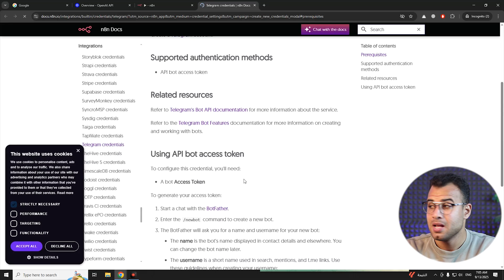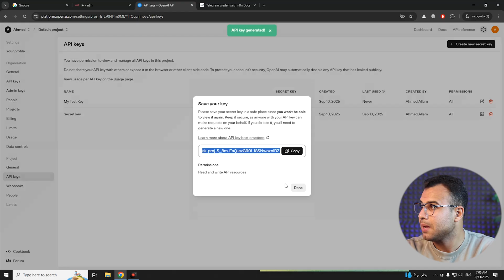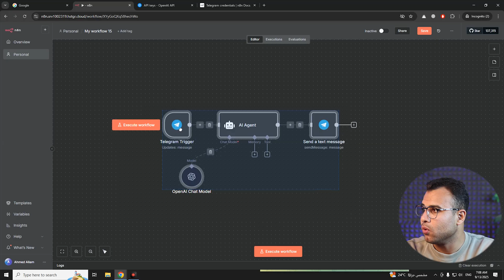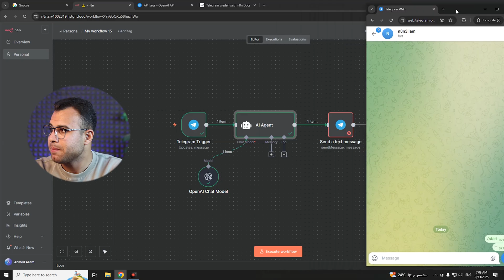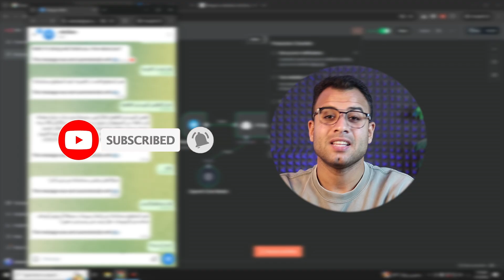عمل بوت تيليجرام بالذكاء الاصطناعي باستخدام n8n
عمل بوت تيليجرام بالذكاء الاصطناعي باستخدام أداة قوية ومجانية اسمها n8n. الأداة دي هتوصلك بـ ChatGPT في هذا الفيديو، كيف تبني بوت تيليجرام ذكي يرد على الرسائل أوتوماتيك، يساعدك في إدارة الجروبات، يخدم عملاءك، أو حتى يولد أفكار ومحتوى بالذكاء الاصطناعي، فالفيديو ده معمول مخصوص ليك. هتعرف إزاي توصل n8n مع التيليجرام.

0:05 عمل بوت تيليجرام
0:25 شرح n8n telegram bot
1:48 ربط telegram n8n chatbot
2:52 شرح وكلاء ذكاء اصطناعي n8n
4:10 ربط التليجرام بالذكاء الاصطناعي

الكلمات الدلالية:
عمل بوت ذكاء اصطناعي. ده غير إننا هنستخدم n8n، اللي بيوفر عليك فلوس اشتراكات الأدوات التانية مع طريقة هيفتحلك أفكار لمشاريع تانية كتير ممكن تعملها بالـ AI و أتمتة المهام بإنشاء بوت تيليجرام احترافي من الصفر وربط البوت بـ ChatGPT عشان يجاوب على أي سؤال فقط لاستخدام n8n في أتمتة المهام وتوفير الوقت والجهد.